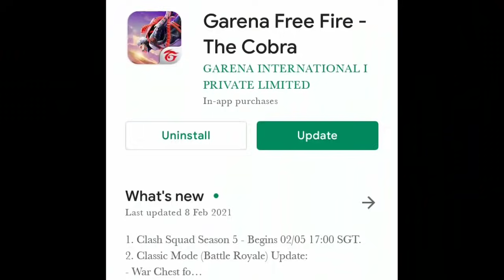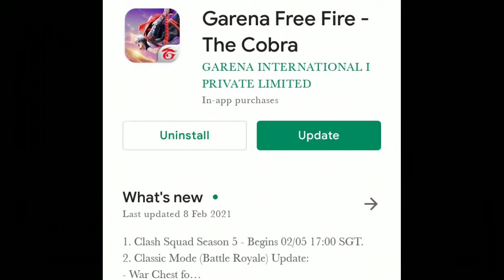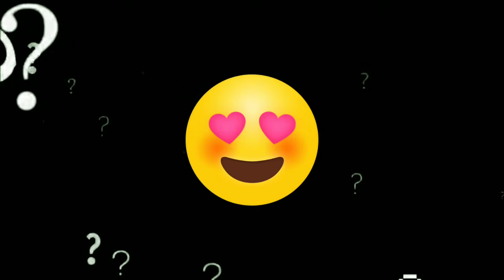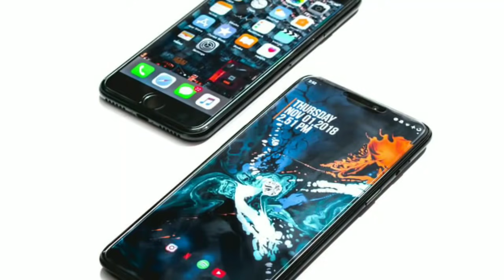FREE FIRE NEW UPDATE KAB AAYEGA | OB27 UPDATE FREE FIRE | OB27 UPDATE DATE | FF OB27 UPDATE DATE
free fire New update kab Aayega | ob27 update free fire | free fire ob26 update date | FF ob27 update date

Free fire new update Kab aayega | Ob27 Update free Fire | Free Fire Ob27 Update date | FF new update

Free fire ob27 update date and time | free fire ob26 update kab aayga | ob27 date and time

Free Fire New Update | Free Fire Ob27 Update | Free Fire Ob27 Update Full Details | Ob27 Update Date

Free Fire OB26 Update Confirm Date And Time !! OB27 Update Free Fire !! Free Fire New Update Time

Tag 🏷️🏷️🏷️🏷️

free fire new patch update kab aayega
free fire matanace break date and time
ob27 update kab ayega
confirm date and time of free fire ob27 update